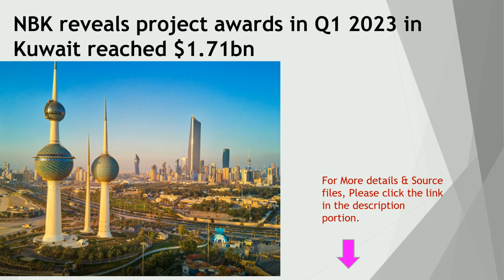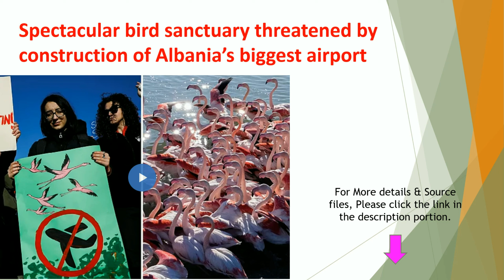2 - Construction | Civil Engineering Headlines - 7th May 2023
The luxury project will feature 80 exclusive apartments, overlooking the Dubai Canal

Developments of Saudi Arabia’s NEOM and Kuwait’s Silk City are leading the Gulf in megaprojects

NBK reveals project awards in Q1 2023 in Kuwait reached $1.71b

New luxury shopping destination to open in Riyadh on 11 May

Spectacular bird sanctuary threatened by construction of Albania’s biggest airport